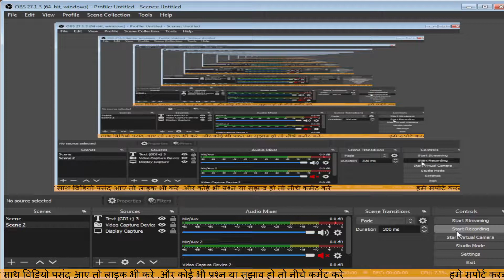दशमलव वाली संख्या का 10,100,1000 से गुणा करने का आसान ट्रिक|basic math|multiplication trick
दशमलव वाली संख्या का 10,100,100 से गुणा करने का आसान ट्रिक|basic math|multiplication trick